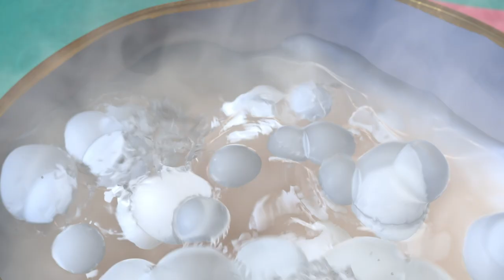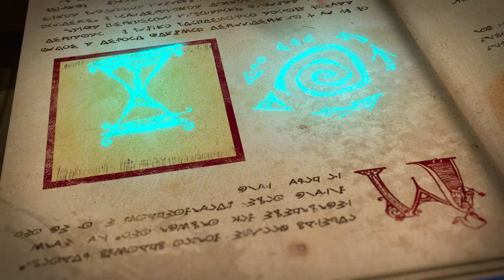Fairyteens 🧚✨ Magic and Wonder 🌷✨ Cartoons for kids ✨ Best cartoons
✨ Amulet of Fortune 🌷🌙 Episode 4
✨ The Wonder of Technology 💡📡 Episode 10
✨ Fairytastic Candle 🎂🎅 Episode 17